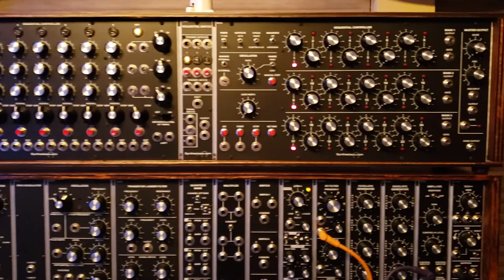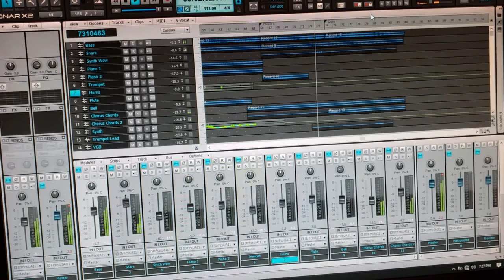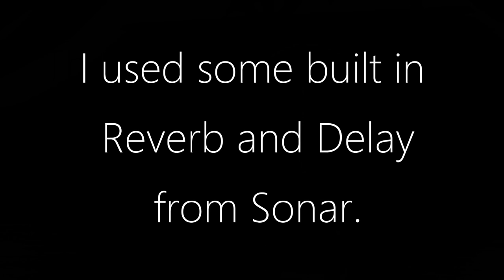Modular Penny Lane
Playing a song using only a Modular Synthesizer. My custom synthesizers.com system recording one track at a time into Sonar X2.
19 tracks of audio. I wanted to try the old school method of recording like when modulars were first coming on the scene. Of course they had analog tape recorders with not nearly the number of tracks todays DAW's provide.
Penny Lane is one of my favorite Beatle songs. Thanks for visiting.